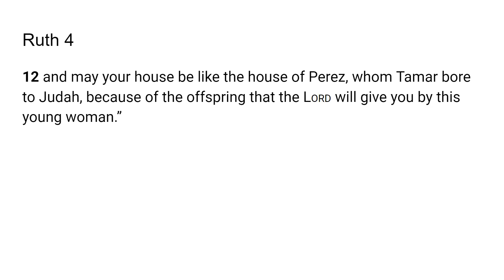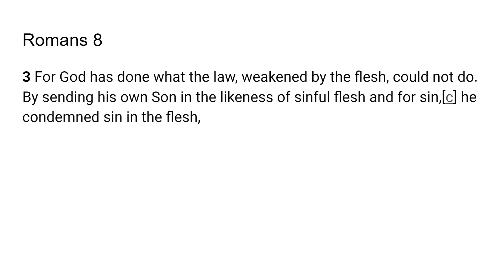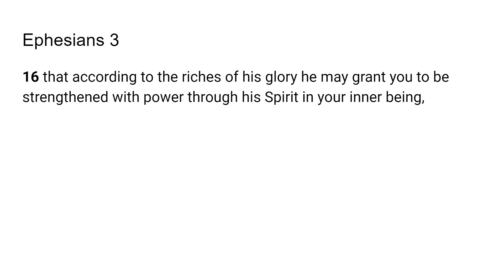Great Strength Through Christ- Go Tell: Scripture from the Lord-Romans 8:3; Ruth 4:12;Ephesians 3:16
The Lord very graciously gave us Romans 8:3; Ruth 4:12; Ephesians 3:16. I feel that it is a great privilege that God will give us revelation as we dig in and uncover the jewels and treasures of His word.. I pray it is a blessing to you as it was to me. I love you all and I am praying for the fulfillment of your destiny even as the road becomes more narrow in Jesus mighty name!